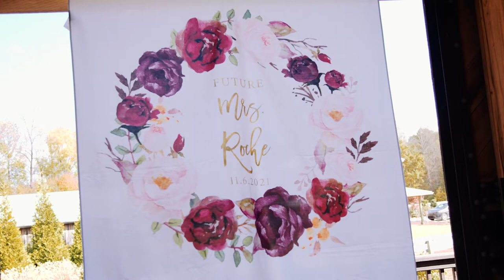Samantha & Michael • Wedding Highlight Film • Springville, Tennessee